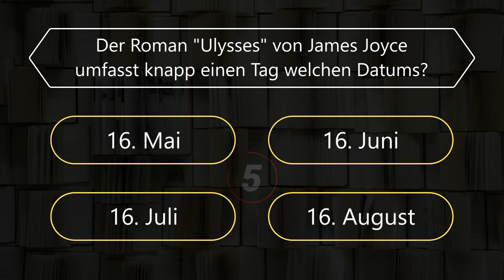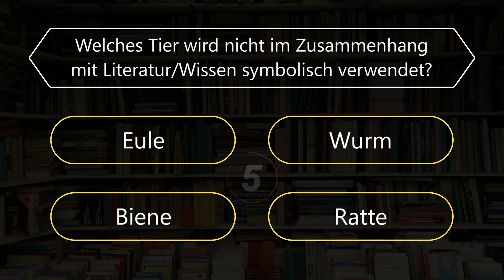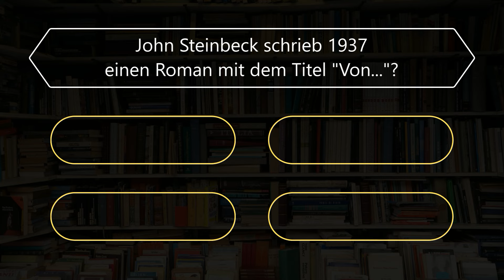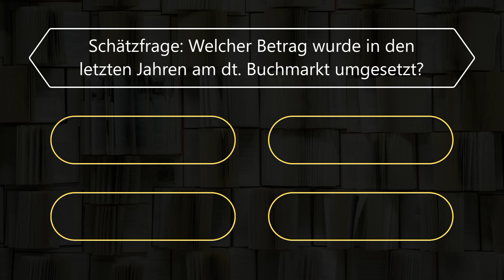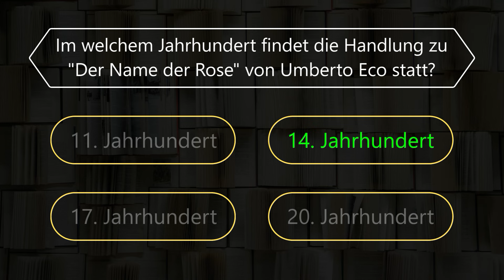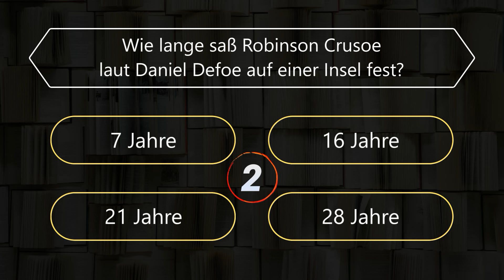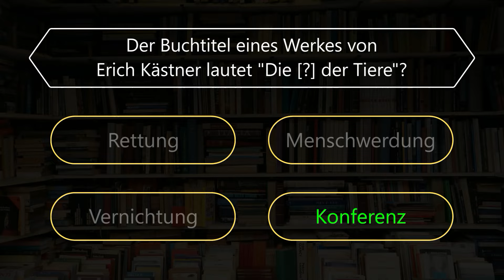Quiz-Time: Literatur 📚 Kannst du alle 15 Fragen beantworten?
In diesem Quiz-Video werden alle Literaturbegeisterten herausgefordert: Jane Austen, Literatur-Nobelpreis, Fifty Shades of Grey und und und... Wer von euch schafft alle Fragen in jeweils 10 Sekunden zu beantworten? Ab damit in die Kommentare. 👇 Viel Spaß beim Quizzen und bei Gefallen gerne auch damit die Freunde/Freundinnen und die Familie herausfordern!

🥰 LiteraturTrunken unterstützen?

📖 Möchtest du dir ein Buch zu kaufen? 📖
Einfach bestellen und bequem nach Hause 🏠 schicken lassen. Über den Link unterstützt du auch den BUCHHANDEL - kauft nicht alles über Amazon, danke 😉

📚 Literarische Geschenke oder Zubehör? 📚
Ob praktische Buchtaschen, stylische Lesezeichen oder wunderschöne Buchstützen - all das und vieles mehr bietet dir der Moses Verlag (moses.).

Ansonsten kommentieren und bewerten nicht vergessen 🙂

Bei jedem meiner Videos (Empfehlung/Rezension) handelt es sich um meine persönliche und ehrliche Meinung.

► LiteraturTrunken? Was isch'n des? ◄

Hi, ich bin der Max, im Buchhandel tätig und auf meinem Kanal gehts um...Literatur 😊 Du hast dein aktuelles Buch fertig gelesen und weißt jetzt nicht, welches dein Nächstes werden soll? Oder du willst z. B. wissen, ob dieser eine Titel auf der Bestsellerliste wirklich lesenswert ist?

Sehr gut, dann bist du hier genau richtig! Hier gibts allerhand Buchrezensionen (und mehr) für Interessierte in den Bereichen:

▬ Hauptsächlich ▬
- Spannung (Krimi, Thriller, Horror)

▬ Hin & wieder ▬
- Kinderbuch
- Jugendbuch
- Sachbuch (Geschichte oder Zeitgeschehen)
- Romane

▬ Wenn es sich ergibt ▬
- Fantasy
- Bildbände
- Historische Romane

Ich wünsche dir bei jedem Video viel Spaß und hoffe, dir bei deiner Suche im Dschungel der vielen Bücher behilflich zu sein. 🙂

Bleib gesund und stets literaturtrunken 📘